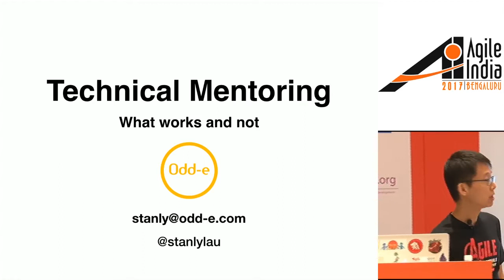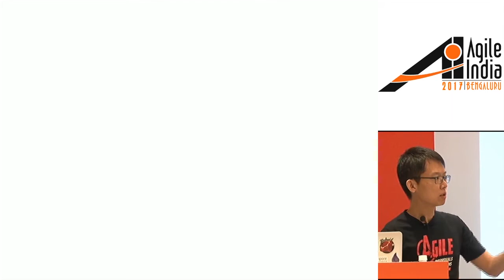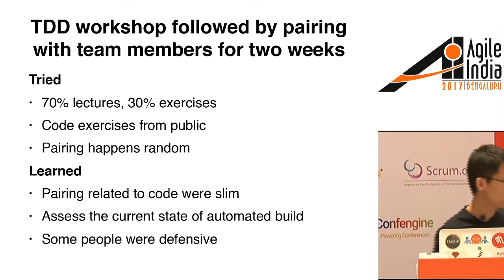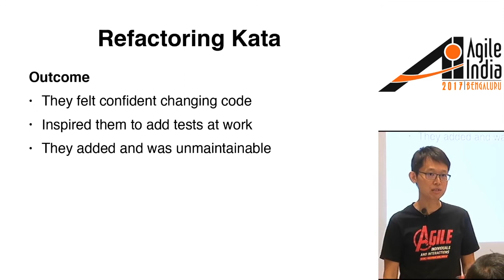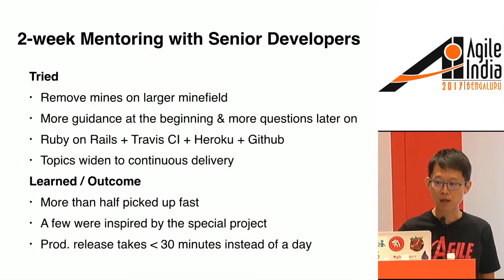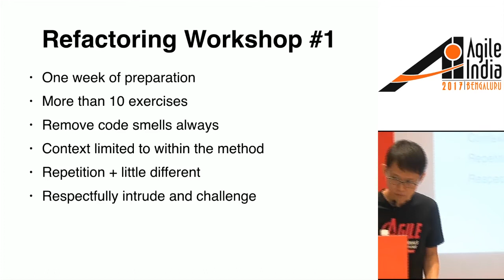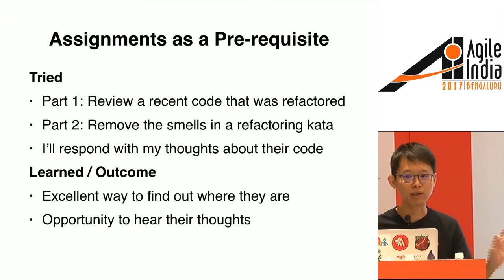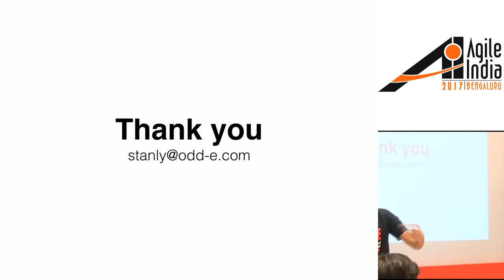Mentoring technical practices, what works and not by Stanly Lau (@stanlylau) at AgileIndia2017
Technical practices like refactoring and TDD (Test-Driven Development) have become mainstream in software development. However, software developers I met in many companies are either oblivious or have a different interpretation. My interest is to help developers adopt technical practices and being a mentor has played a big part. Through the years I've tried many ways to maximise the effectiveness of mentee's learning and also brings many challenges and discoveries. In this talk, I'll share the experiments I tried and hope it'll inspire you to help others improve their technical practices.